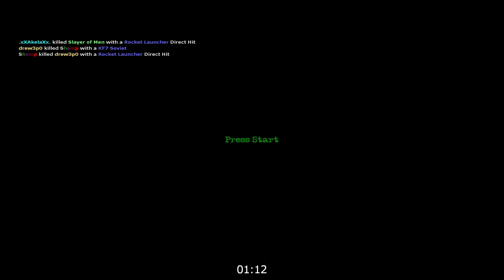Rocket Launcher | GoldenEye 007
My PC Specs:
Graphics NVIDIA GeForce GTX 1080 Ti (NVIDIA)
CPU Intel Core i7 7700K @ 4.20GHz
RAM G.Skill Ripjaws V Series 16GB
Motherboard Gigabyte Z270X-Gaming K7
Screen LG ULTRAWIDE (2560x1080@60Hz)
Storage SanDisk SSD Plus 240GB 2.5-Inch
Audio Corsair Wireless Gaming Headset